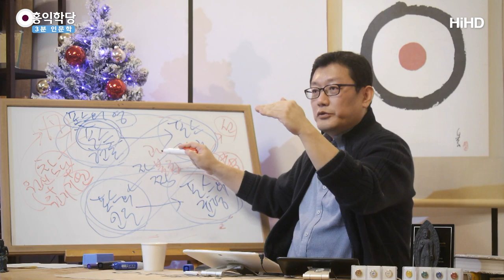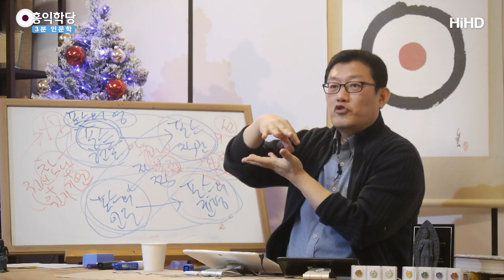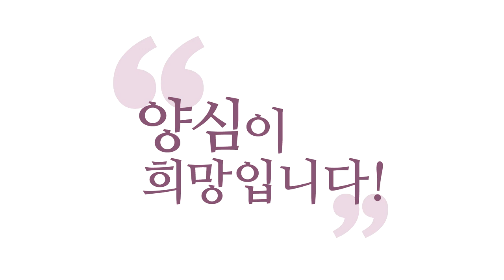[3분 인문학] 포스의 균형을 잡아라 _홍익학당.윤홍식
(200115 수밤 대담) 포스(Force)의 균형이요,
선(善)한 포스와 악(惡)한 포스의 균형이 아닙니다.
라이트(light) 포스와 다크(dark) 포스의 균형이 아니에요.
"스타워즈" 영화 보실 때, 이거 알고 보셔야 해요.

포스의 균형은요, 우리가 이야기하는 그거예요,
중용(中庸).
중용(中庸)이 여러분, 선악(善惡)의 중용인가요?
선과 악을 적절히 하자가 중용인가요?
아니죠.

중(中)은요, 중심성·균형성이고, 용(庸)은 항상성인데
항상 균형을 잡아줘야 해요, 자연처럼.
자연처럼 우리 영적인 균형을 계속 잡아주는 건데,
그게 뭐냐면?

오로지 이 중(中)은요, 선(善)이에요.
오로지 선(善)만 하는 거예요.
그래서 중(中)이 아닌 것들,
과하거나 불급인 것들이 악(惡)입니다.

동양에서 악(惡)은요, 별거 아니에요.
딱 이 정도가 자명한 선인데 그것 보다 넘었거나
모자라면 악(惡)이라 그래요, 이거를.
균형이 깨진 거죠.

여러분! 욕심 때문에 양심의 균형이 깨진 걸
악(惡)이라 그래요.
양심에 딱 맞는 것을 선(善)이고, 중(中)이라 그래요.

그래서 스타워즈가 정확히 설명하는 게,
포스가 우주를 자연의 춘·하·추·동으로
자연스럽게 굴리는 게 균형이고,
그 균형을 깨는 게 다크 포스,
그 균형을 계속 유지하려는 게 밝은 포스라는 거예요.

그러니까 포스의 균형은 뭐예요?
악(惡)을 하지 말고, 선(善)만 해가지고
원 자연의 흐름을 다시 찾자는 거예요.

똑같습니다.
우리가 춘·하·추·동이 자연스러운 흐름이듯이
다 동양에서 춘·하·추·동이 자연스러운 포스의 균형이죠?

그러면 인간의 영혼에서는 어떻게
뭐가 균형을 이루어야 하나요?
희·노·애·락이 균형을 이루어야 하고,
그러려면 근원적으로 인·의·예·지가 균형 있게
나와야 합니다.

인·의·예·지의 균형이 깨져버린 사람들이 악인이 되는 거죠.
그래서 균형을 찾자는 거는 우주에서 시스 쪽,
영화로 치면 다크 포스를 닦는 시스,
(제다이의 반대개념이죠)
그게 논어에서는 뭐예요? 소인, 이쪽은 군자.
어느 가르침에서도 항상 선악의 대결이 펼쳐지는 이유가
이겁니다.

그런데 인류가 왜 이런 통속적인 문화에서도
그런 게 나오나요? 인류는 무의식중에 알고 있어요.
그걸 즐기는 겁니다, 자꾸 펼쳐놓고.
작품으로 해놓고 즐기는 거예요

여기에는 에고의 이야기도 들어 있지만,
양심도 들어 있어요.
왜? 누구나 양심이 있고 영성이 있기 때문에
이런 걸 알아보는 눈이 있거든요.

선악의 대결에서 악(惡)이 지고,
선(善)이 우주에서 완전히 승리할 때,
포스의 균형, 원래 우주의 이치가 온전히 회복되는 겁니다.
균형을 찾는 겁니다.

중용(中庸)에서 그래요, 중용에서.
천지가 어그러져 있다고, 지금.
그래서 누구 하나라도 자기 내면에서
양심이 욕심에 승리하면 어떻게 되느냐?
천지가 (그 사람의 소(小)천지죠) 소천지가 제자리를 찾고,
그럼 대(大)천지가 제자리 찾는 걸 돕겠죠?

천지가 원래 하는 역할이 만물을 길러주는 거니까
소우주가 균형을 찾고,
소우주에서 원래 천지의 역할, 소천지의 역할,
만물을 살리는 역할이 이루어집니다.

그래서 "내가 내 영혼 하나만 바로잡아도 천지가 변하고,
만물이 도움을 받는다." 이게 유교 사상이에요.
똑같아요, 지금. 유교나 기독교나.
역할이 엄청 크다고요.